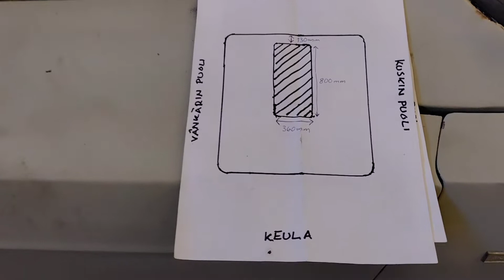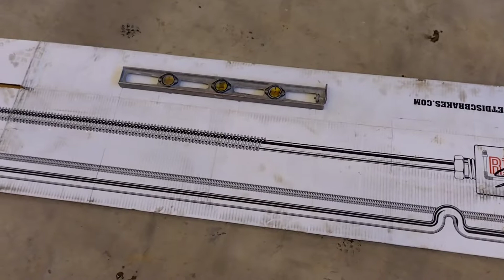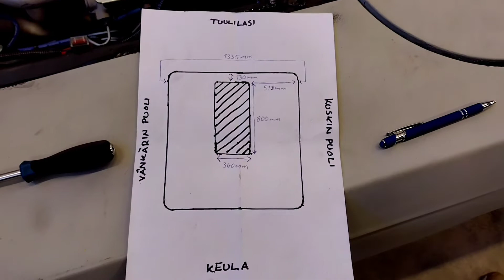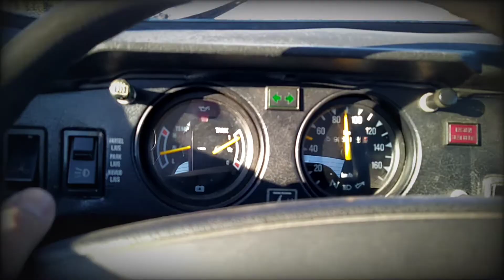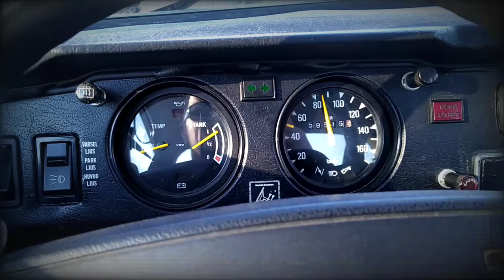Dodge Charger 1969 - Roots blower projekti osa #12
Jatkettaan jähytysjärjestelmän parissa. Väsyttää. Vaan mukavaa se on silti aina. Mittaillaan custom kuitukonepeltiä varten blowerin reikää. Muistellaan kevättä 2021, ei ollu sen järkevämpää hommat sillonkaan.